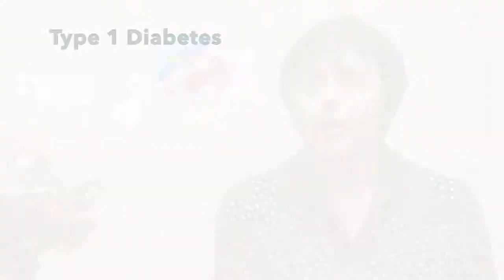What is Diabetes?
Anyone can get diabetes, regardless of age, ethnicity, weight or family history. Diabetes is a complex, chronic disease, but there is good news: it is manageable!  Dana Dopita, RN, St. Mark's Diabetes Center Coordinator explains what is diabetes and difference between type 1, type 2, gestational and prediabetes.